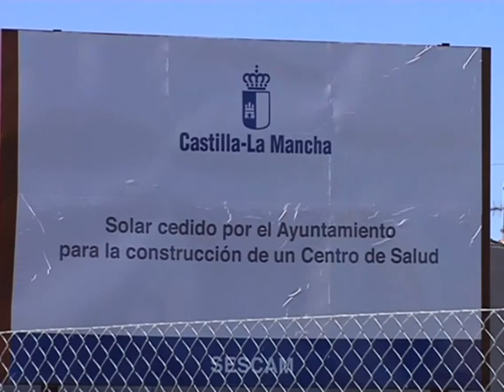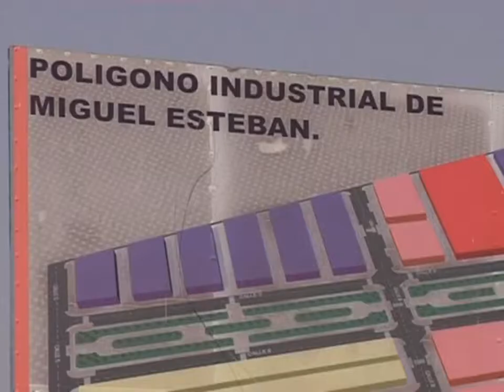Un polígono industrial en Miguel Esteban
El Ayuntamiento de Miguel Esteban está trabajando en el desarrollo de grandes proyectos. entre ellos, la puesta en marcha de un polígono industrial y un programa de mejora medioambiental para potenciar el turismo de la localidad.
El Ayuntamiento de Miguel Esteban está trabajando en tres grandes proyectos para mejorar el municipio. Consciente de que en estos momentos son muchas las necesidades y pocos los recursos económicos, el alcalde de la localidad no renuncia a la construcción del Centro de Salud. Una infraestructura que se hará realidad en cuanto la situación económica lo permita.
Por otro lado, se está trabajando en un programa de interés regional para el desarrollo y la mejora de la reserva natural "Los Charcones". Un proyecto en el que se invertirán cerca de 600.000 euros.
Finalmente, para el consistorio la creación de un polígono industrial es muy importante. El proyecto que supondrá un yacimiento de empleo y nuevas oportunidades de desarrollo, contará con más de 200.000 metros cuadrados destinados a la edificación, zonas verdes, equipamiento, viales e infraestructuras.